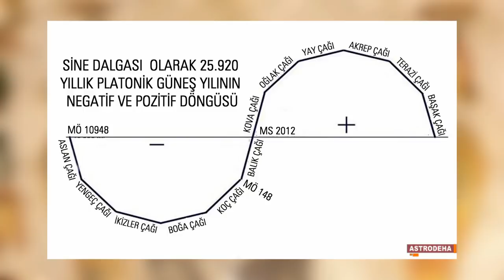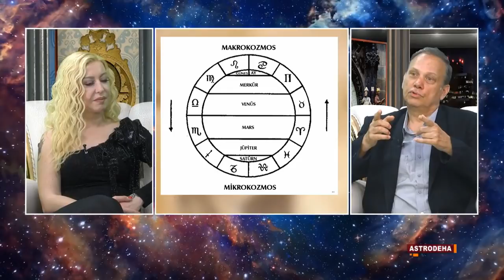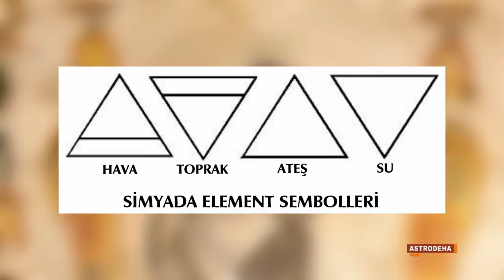Uranüs'ün Boğa Burcundaki Etkileri Neler Olacak? - Şenay Devi ile Astrodeha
Kemal Menemencioğlu, Astrodeha isimli programıyla Uçankuş TV'de ekrana gelen Dr. Astrolog Şenay Devi'nin konuğuydu.